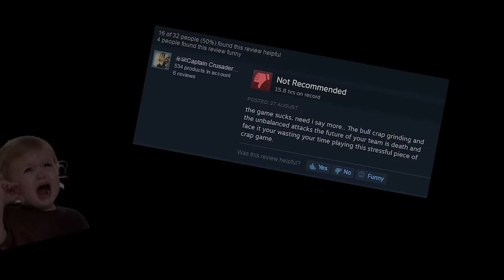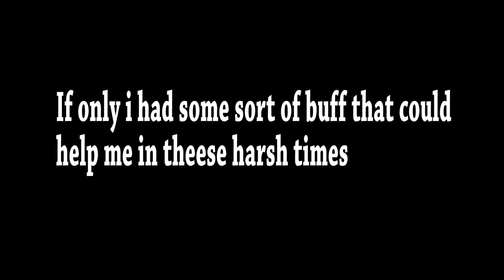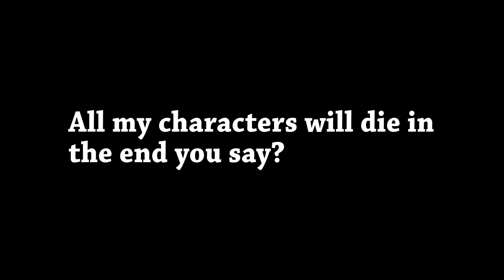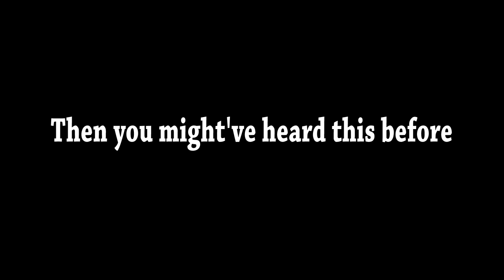"Darkest Dungeon is too hard"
So i was reading through the reviews on Darkest Dungeon, and i saw that most of the negatives werent that "helpful". so i though i would make a video dedicated to them.

Song used in the video is called: PEER GYNT: IN THE HALL OF THE MOUNTAIN KING